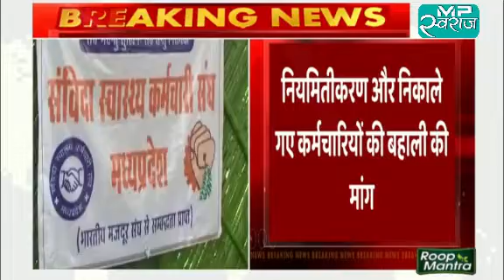संविदा स्वास्थ्य कर्मियों की हड़ताल से अस्पतालों के बिगड़ते हालात,ठप हैं स्वास्थ्य सेवाएं | MPNEWS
Incoming Search Terms:
Incoming Search Terms:
mp samvida bharti,
mp samvida bharti 2023,
mp samvida latest news,
mp samvida shikshak latest newsmp samvida bharti,
mp samvida shikshak latest news,
mp samvida syllabus,
mp samvida shikshak news,
mp samvida varg 3,
mp samvida shikshak 2018 syllabus,
mp samvida bal vikas,
mp samvida bharti 2023 notification,
mp samvida bharti 2023 latest news,
mp samvida bharti latest news,
mp samvida bharti news,
mp samvida bharti news 2023,
mp samvida bharti 2022 exam date,
mp samvida current news,
mp samvida class,
mp samvida date,
mp samvida date 2023,
mp samvida exam,
mp samvida exam date,
mp samvida exam date 2022,
mp samvida eligibility,
mp samvida exam 2022,
mp samvida exam syllabus,
mp samvida gktricks,
mp samvida grade 1 syllabus,
mp samvida gk,
mp samvida hindi,
mp samvida hindi news,
mp samvida jobs 2022,
mp samvida karmchari news,
mp samvida karmchari latest news,
mp samvida karmi news,
mp samvida karamchari news,
mp samvida ki taiyari kaise kare,
mp samvida karmchari today news,
mp samvida ki vacancy,
mp samvida karamchar,
mp samvida ki jankari,
mp samvida latest news 2022,
mp samvida latest news today,
mp samvida latest,
mp samvida notes,
mp samvida news 2022,
mp samvida news today,
mp samvida news latest,
mp samvida notification 2022,
mp samvida notification,
mp samvida niyam,
mp samvida old paper,
mp samvida preparation,
mp samvida paper 2022,
mp samvida paryavaran,
mp samvida prerak,
mp samvida prerak shikshak,
mp samvida pariksha,
mp samvida qualification,
mp samvida rajpatra,
mp samvida shikshak syllabus,
mp samvida shikshak bharti latest news today,
mp samvida shikshak salary,
mp samvida shala shikshak,
mp samvida shikshak 2022 latest news,
mp samvida teacher,
mp samvida teacher vacancy,
mp samvida today news,
mp samvida teacher 2022,
mp samvida teacher latest news,
mp samvida teacher vacancy 2022,
mp samvida teacher bharti,
mp samvida teacher news,
mp samvida test,
mp samvida teacher bharti latest news,
mp samvida vacancy,
mp samvida vacancy 2022,
mp samvida varg 1 syllabus,
mp samvida varg 2 syllabus,
mp samvida varg 2 exam paper,
mp samvida varg 3 syllabus,
mp samvida varg 2,
mp samvida varg 3 syllabus 2022,
mp samvida varg 2 science,
mp samvida youtube,
mp samvida 2022,
mp samvida 2022 news,
mp samvida 2022 notification,
mp samvida 2022 latest news,
mp samvida 2022 youtube,